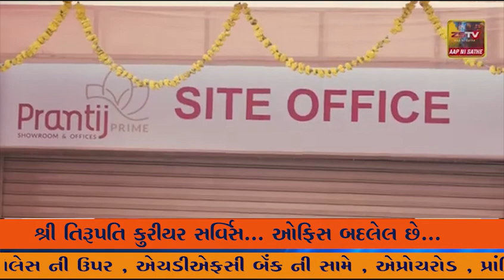વિજયનગર ના રાજપુર ખાતે સર્જન ફાઉન્ડેશન અમદાવાદ દ્વારા વિના મૂલ્યે નેત્ર નિદાન- સારવાર કેમ્પ યોજાયો